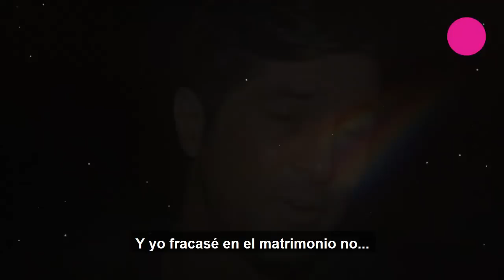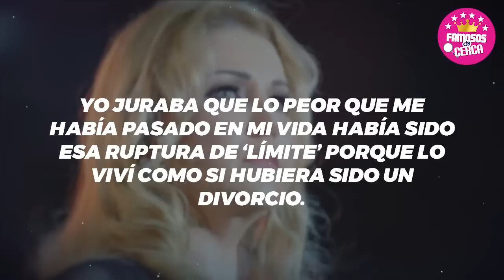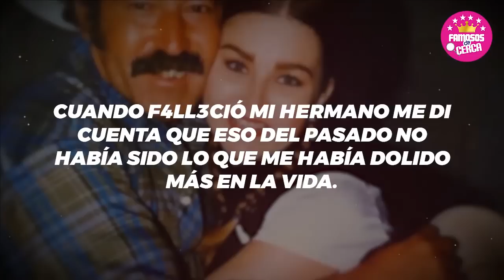😱🔥 𝗕𝗢𝗠-𝗕4...!!! Alicia Villarreal ( 𝗗𝗘𝗦𝗧𝗔𝗣𝗔 𝗢𝗦𝗖𝗨𝗥𝗢 𝗦𝗘𝗖𝗥𝗘𝗧𝗢 ) de Arturo Carmona 🔴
Alicia Villarreal Revela La Verdad Porque Razon se Separo de Arturo Carmona

 BIENVENIDOS!!!
chismes de farandula
escandalos
De primera mano
noticias
famosos mexicanos
mexico
el gordo y la flaca
estados unidos
farandula 2021
entretenimiento
farandula mexicana
chismes de famosos 2022
ventaneando
famosos
un nuevo dia
espectaculo
Hoy